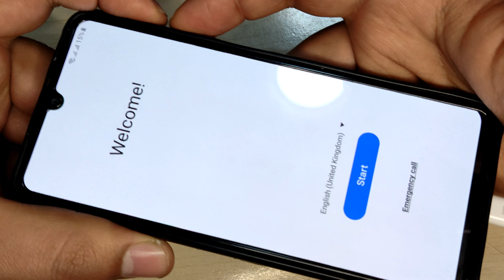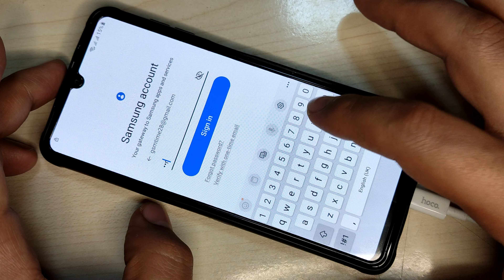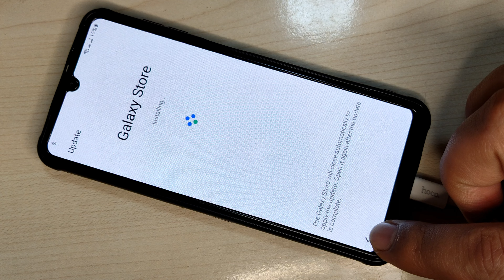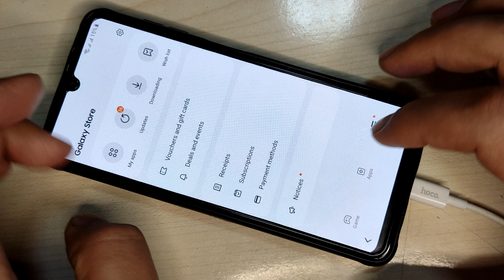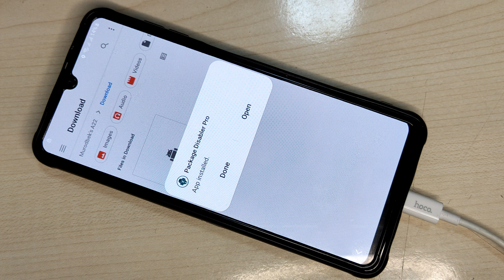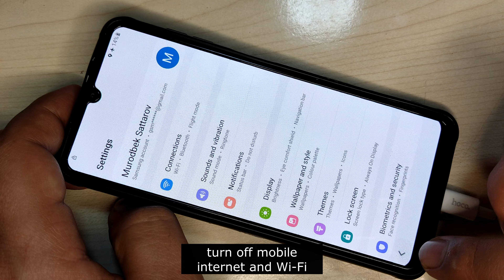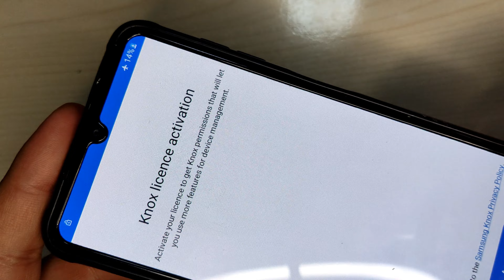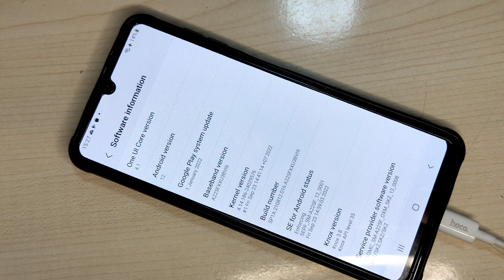Samsung A22 (SM-A225F) Android 12 FRP Bypass/Google Account Lock Bypass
Samsung A22 FRP Bypass Android 12 Without Pc,  Galaxy SM-A225 FRP Bypass Android 12 Without Pc 2022, Samsung A22 Google Account Bypass Android 12 Without Pc.

In This tutorial I will show you the way to bypass google account Samsung A22 FRP Remove, unlock Without PC, Otg/ wifi needed / google account on Samsung SM-A225M, SM-A225F, SC-56B "android 12 versions" Use this methodology if you get the message:

Galaxy A01 SM-S111DL, SM-A015V, SM-A015U1, SM-A015U, SM-A015T1, SM-A015AZ, SM-A015A, SM-A015F, SM-A015G, SM-A015M
Galaxy A02 SM-M022G, SM-M022M, SM-A022G, SM-M022F, SM-A022F, SM-A022M
Galaxy A02s SM-A025M, SM-M025F, SM-A025F, SM-A025G, SM-E025F, SM-A025U1, SM-A025V, SM-A025AZ, SM-A025U, SM-A025A, SM-S124DL
Galaxy A03 SM-A035F, SM-A035M, SM-A035G
Galaxy A03s SM-A037F, SM-A037M, SM-A037G,SM-A037U,SM-A037U1,SM-A037W, SM-S134DL
Galaxy A10s  SM-A107F, SM-A107M, SM-M017F
Galaxy A11  SM-A115M, SM-A115F, SM-A115W, SM-A115AP, SM-A115A, SM-A115AZ, SM-A115U1, SM-A115U, SM-S115DL
Galaxy A20s SM-A2070, SM-A207M, SM-A207F
Galaxy A21 SM-A215W, SM-S215DL, SM-A215U1, SM-A215U
Galaxy A22 5G SM-A226B, SM-A226L, SM-A226BR
Galaxy F02s SM-E025F
Galaxy F42 5G SM-E426S, SM-E426B
Galaxy F52 5G SM-E5260
Galaxy M01 SM-M015G, SM-M015F
Galaxy M10 SM-M105F, SM-M105G, SM-M105M, SM-M105Y
Galaxy M11 SM-M115M, SM-M115F
Galaxy M20 SM-M205F, SM-M205FN, SM-M205G, SM-M205M, SM-M205N
Galaxy M21 SM-M215F, SM-M215G
Galaxy M30 SM-M305F, SM-M305M
Galaxy M30s SM-M3070, SM-M307F, SM-M307FN
Galaxy M31 SM-M315F, SM-F415F
Galaxy M40 SM-M405F
Galaxy Tab A (2019) SM-T290, SM-T295, SM-T295C, SM-T295N, SM-T297